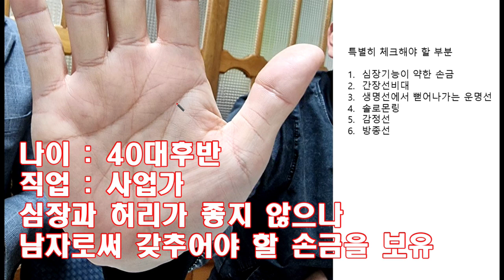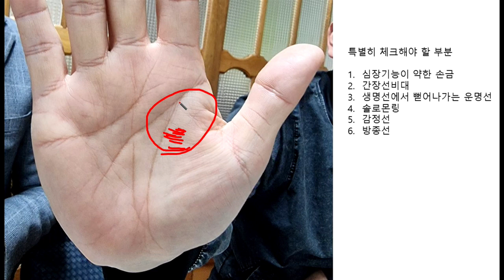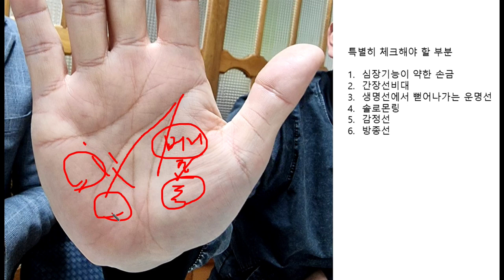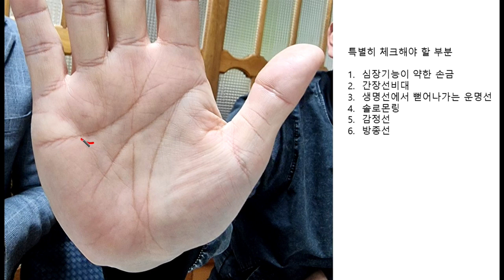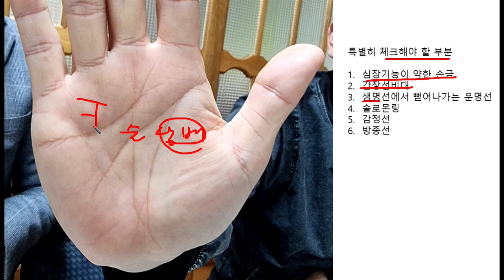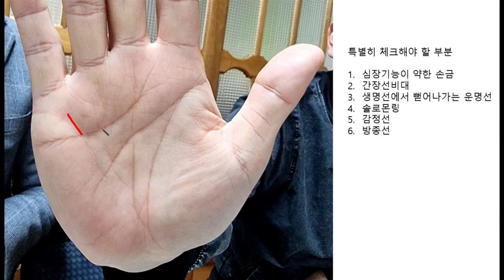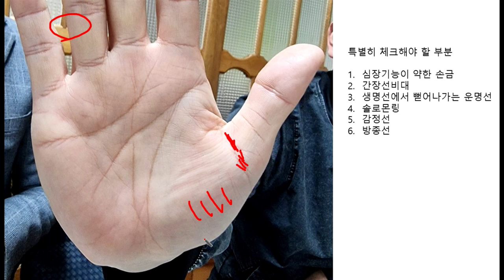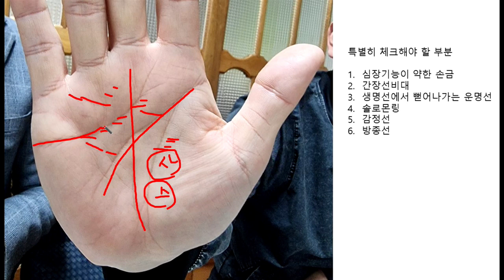심장이 약한 손금, 남자로써 모든걸 가졌지만 건강이 빈약한 손금